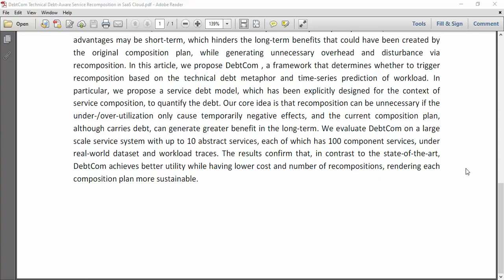DebtCom Technical Debt Aware Service Recomposition in SaaS Cloud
IEEE PROJECTS 2024 TITLE LIST

* Complete Source Code
* Complete Documentation
* Complete Presentation Slides
* Flow Diagram
* Database File or Dataset
* Screenshots
* Execution Procedure
* Video Tutorials
* Supporting Softwares

Support Specialization
* 24/7 Support
* Ticketing System
* Voice Conference
* Video On Demand
* Remote Connectivity
* Document Customization